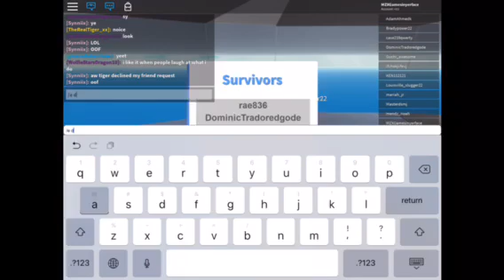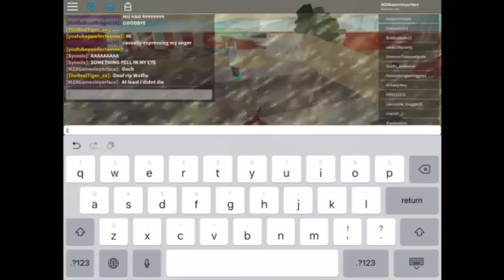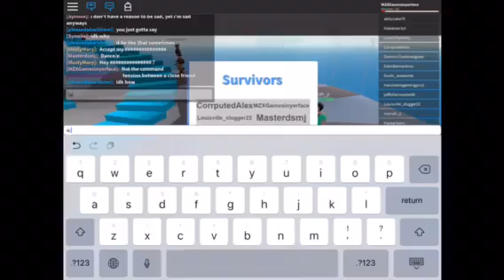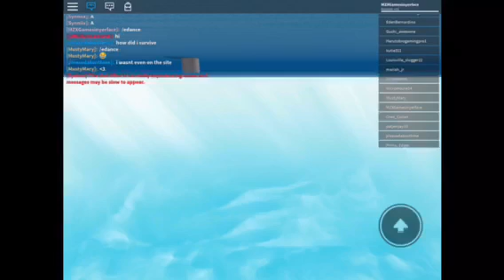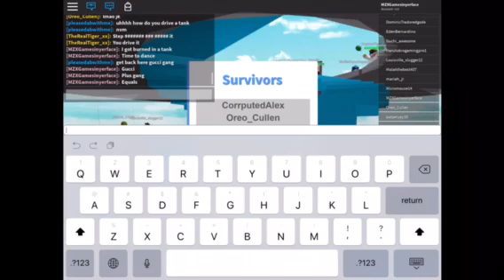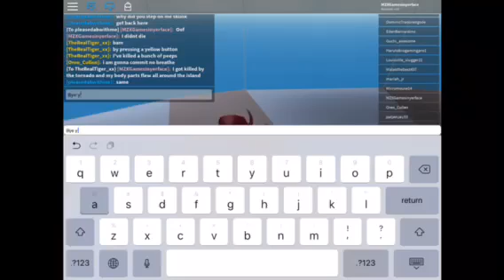R.I.P. HAPPY HOME| Roblox: Natural Disaster Survival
Hey fellas! Today we’re back again at it playing Natural Disaster. It has been a while since we’ve played this, right? Anyways, today we have a horrible mix...the Happy Home map mixed with flash flood.
Flood: Har har har! I will kill you, Happy Home!
Island: Shoot. I’m about to loose a house.
Playground equipment: ahhhh! We’re to short! Say your last goodbyes!
Happy Home: Well, I guess this is the end!

Yeah, let’s do that. Well, only if you actually did like the video.

Let’s go